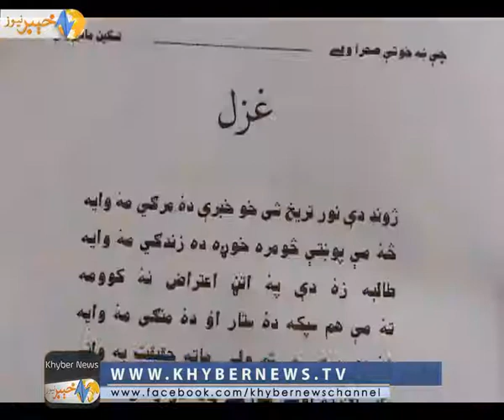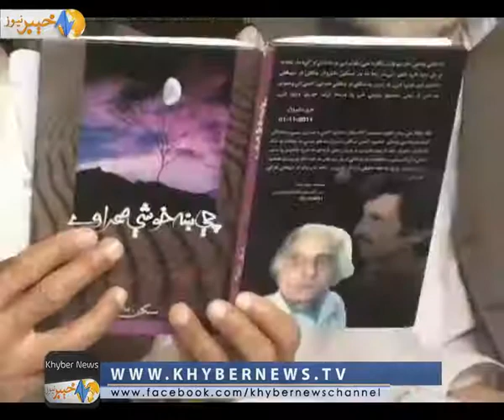Taskeen Manerwal pashto poetry AVT